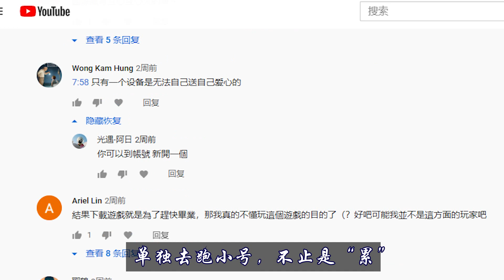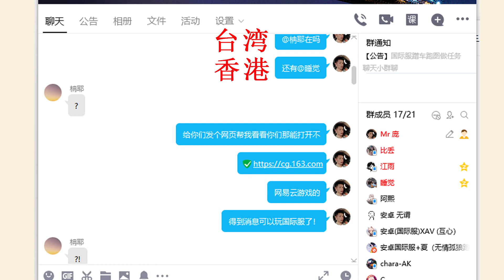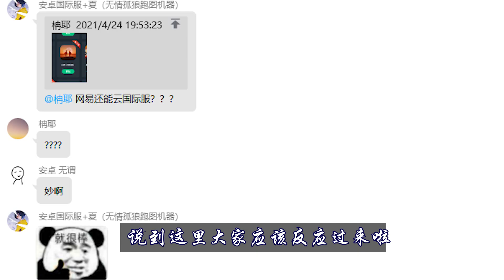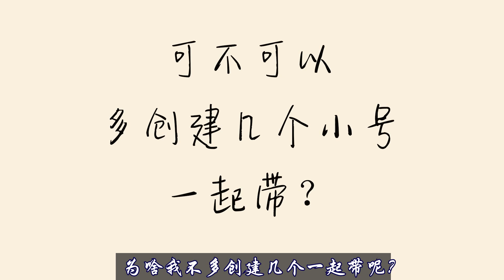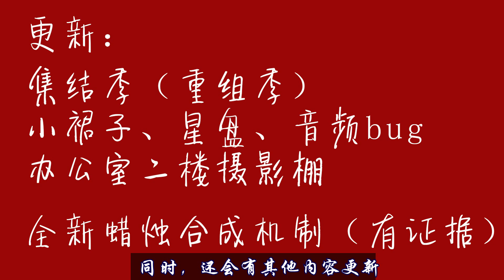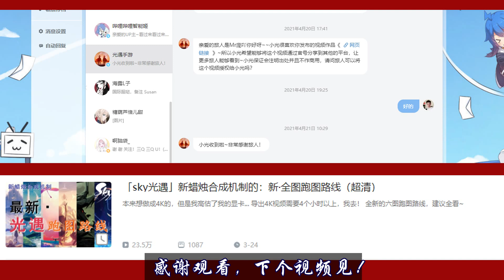「Sky光遇」两周100心Ⅱ：单设备多开、秒玩国际服大陆服、电脑玩光遇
《两周百心，快速毕业》第一期有一个问题，
很多人只有一台设备，单独去跑小号，不止是“累”，
而且没办法跟大号“解锁击掌”送心！
本期就解决这个问题，而且还能电脑玩光遇哦~
还可以秒玩大陆服！ 本频道内的所有视频和素材均以合法合规，绝对遵守youtube社区准则